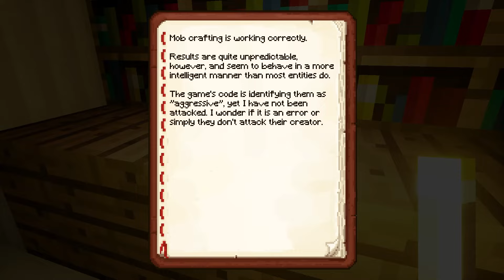A CRAFT OF MINE (Minecraft Horror) - Full Game + Ending - No Commentary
We got pulled into our computer, and now we must make it out of this Minecraft horror game alive!

More details about this game:

"Your uncle, an employee from Mojang Studios, the company that develops Minecraft; has disappeared with no seeming reason. Sad for your uncle, you go to your room to play that same game, still unknowing of the answers you would be getting." - itch.io